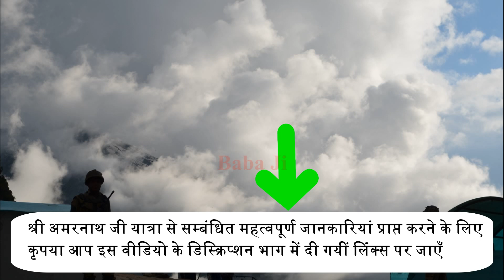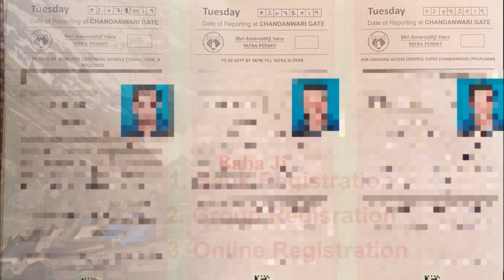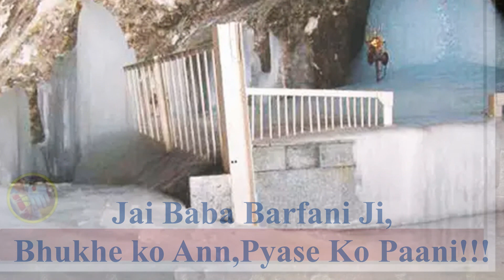Shri Amarnath Ji Yatra 2020 -सवाल आपके जवाब हमारे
श्री अमरनाथ जी यात्रा से जुड़ी सभी जानकारियों के लिए कृपया आप नीचे दी गयीं लिंक्स पर जाएँ...

यात्रा परमिट पर लिखी हुई तारीख यात्रा शुरू करने की होती है या दर्शन करने की:
यदि एक ही ग्रुप में दो अलग अलग तारीख के  परमिट हो तो किस दिन करें यात्रा शुरू:
अगर आप अस्वस्थ हैं और फिर भी आपका यात्रा पर जाने का मन है तो ये विडियो जरूर देखें:
कम खर्चे में और यदि नहीं हैं पैसे और आप यात्रा करना चाहते हैं तो ये वीडियो देखें:
श्री अमरनाथ जी यात्रा - ये छोटे छोटे टिप्स अपनाएंगे तो नहीं होगी आपको यात्रा में परेशानी:
श्री अमरनाथ जी यात्रा :ना मिलेंगे एटीएम और ना मिलेंगे बैंक,यात्रा में कितना लेकर जाएं कॅश
श्री अमरनाथ जी यात्रा मेरी एक कोशिश जो परेशानियां मुझे हुईं वो किसी और को न हो:
किसी राज्य में रहने वाले व्यक्ति क्या किसी दूसरे राज्य से अपना मेडिकल रजिस्ट्रेशन करवा सकते हैं: